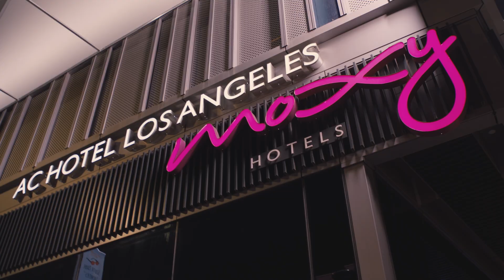Behind the Scenes of Tate McRae’s ‘Greedy’ Performance | Billboard Music Awards 2023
Go behind the scenes of Tate McRae’s “greedy” performance at the 2023 Billboard Music Awards (BBMAs), presented by Marriott Bonvoy. The number was filmed at the Moxy Downtown Los Angeles. Moxy Hotels is one of over 30 hotel brands in the Marriott Bonvoy portfolio.